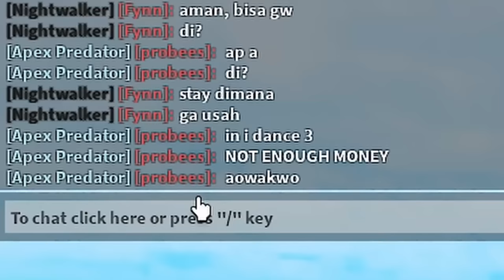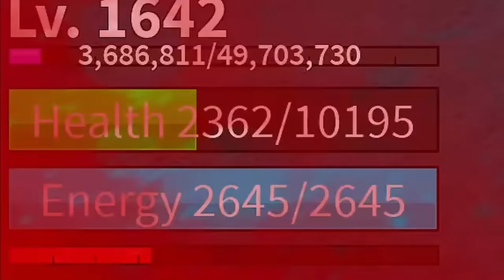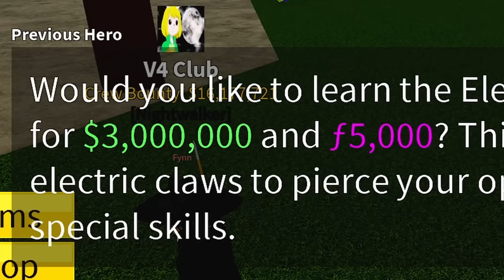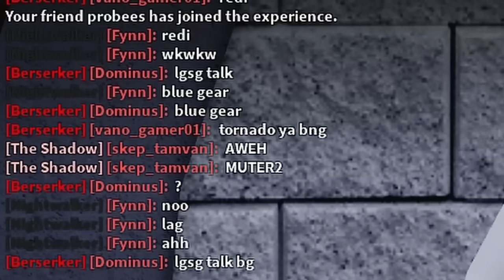AKHIRNYA!! Dapat Mink RACE V4 & MAGMA Full Awakening 🔥🍀🔥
Mohon supportnya ya kawan 😍